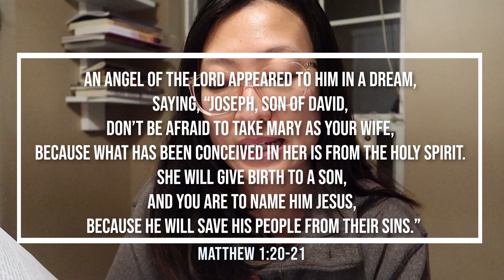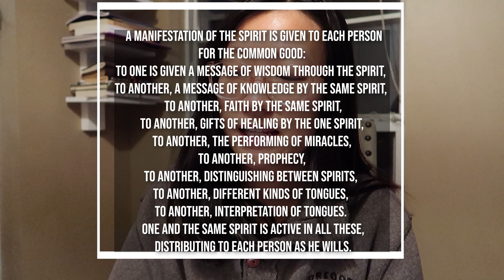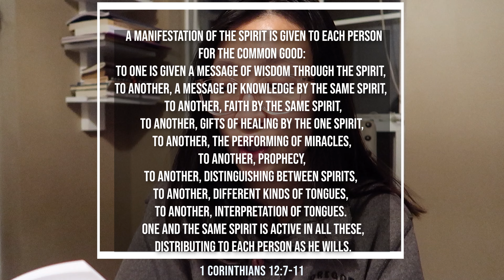REAL TALK about PURPOSE & CALLING // Glimpses of Grace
Hi friends! For today's video, I started with a vlog, but wanted to end with a heart-to-heart and thought provoking topic of "what is your purpose and calling?" This is definitely something that many people struggle and wrestle with. As I do this devotional with you, I hope you will be able to reflect and have confidence and clarity in who you are and what you were created for. With lots of love :) See you tomorrow!

CHECK OUT SOME OF MY OTHER VIDEOS HERE:

▶️VLOGS! A glimpse into my life!
▶️FAITH CHATS!

I N S T A G R A M @kang_glimpsesofgrace